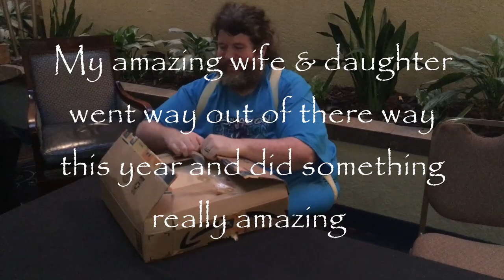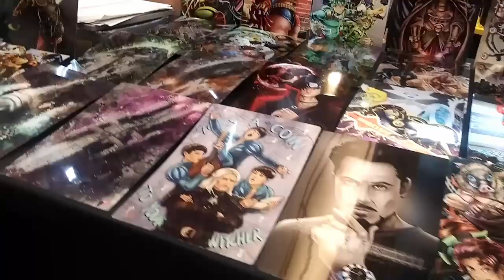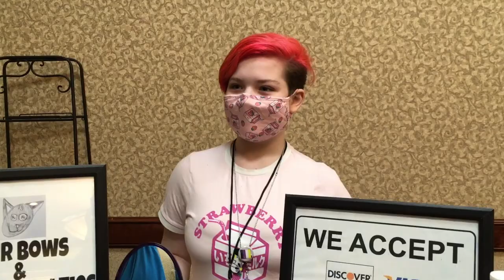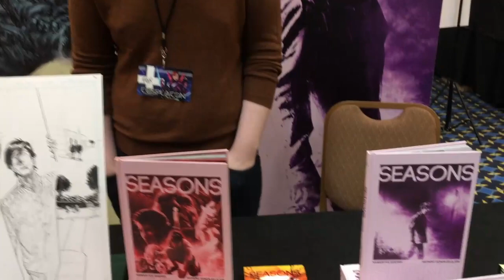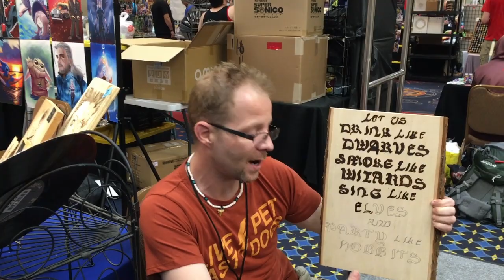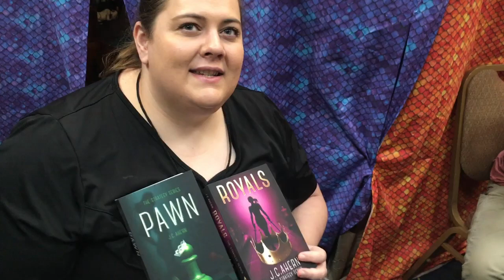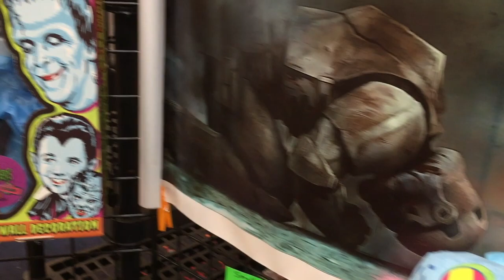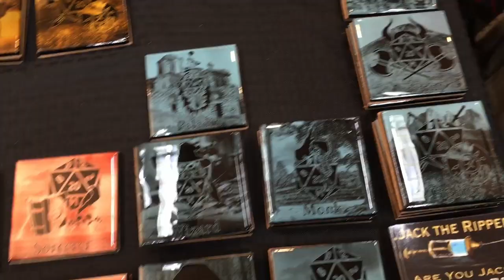Cosplacon 2021!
Thank you for joining us at Cosplacon!

Thank you to Kole Linnenbrink for the intro music!

Big thank you to DGTV for the use of "Neon Metropolis 1 HOUR MIX #5 No Copyright! Free Music! Synthwave, New Retro, Outrun!"

Do yourself a solid one and check out the following amazing artists!

Darkmagic Sweetheart on Etsy

MT's Library

That one Chick you don't know